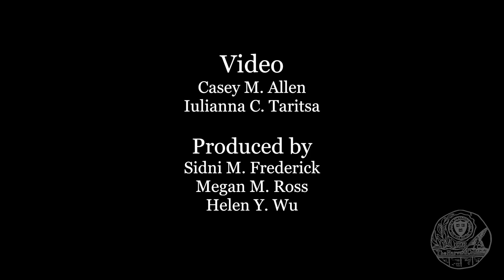The 11:50 Man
By Casey M. Allen and Iulianna C. Taritsa.